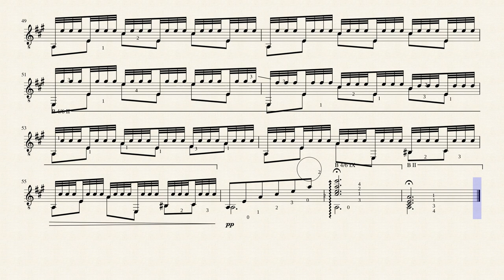Recuerdos de la Alhambra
The piece was written for and dedicated to Tárrega's patron Concepción Gómez de Jacoby in 1899, commemorating their visit to the Alhambra palace and fortress complex in Granada, Spain. It was originally entitled Improvisación !A Granada¡ Cantiga Árabe. It became known through an early 20th-century publication edited by Tárrega and dedicated as an homage to the French guitarist Alfred Cottin.'